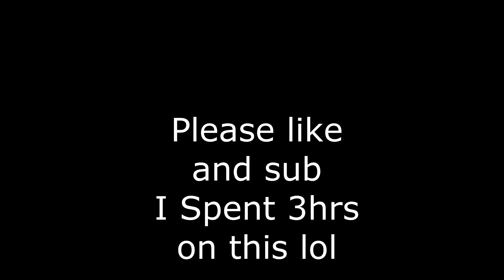i edited a peppa pig episode instead of studying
Yes Plz lick and sub Spent 3+ hrs on this lmao